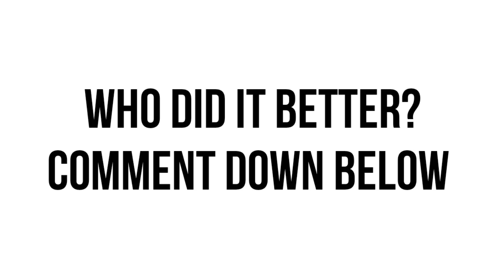Who did it better? Buss it challenge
This is a new segment that I have created on this channel called, "Who Did It Better?" Two different church videos with the same subject or content will be compared and of course it will be funny. the question is, who did it better?

The compilation was created by the Laugh for Days channel.